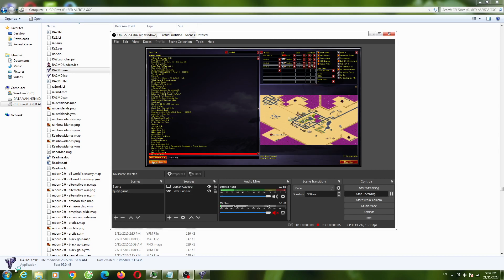Red Alert 2 I Use Many Tesla And Apolycapse Tanks To Attack Enermy Hard AI